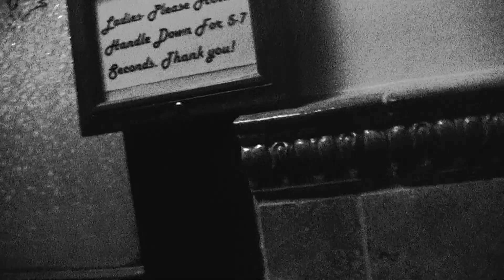why would you flush paper towels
mouse on the bathroom door
so many people don't understand that they have to put this sign up
still acknowledging the ladies